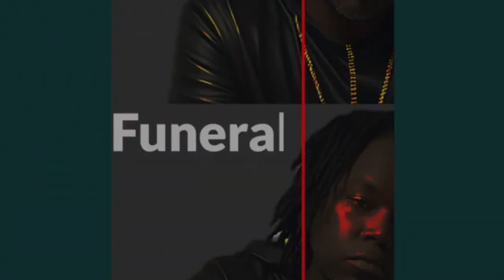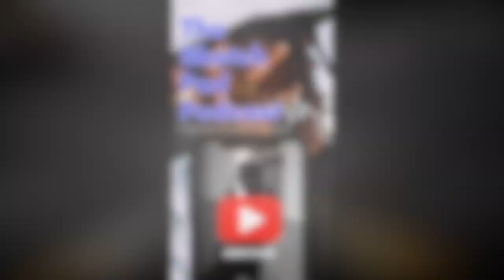neildegrassetyson has lost it!!!